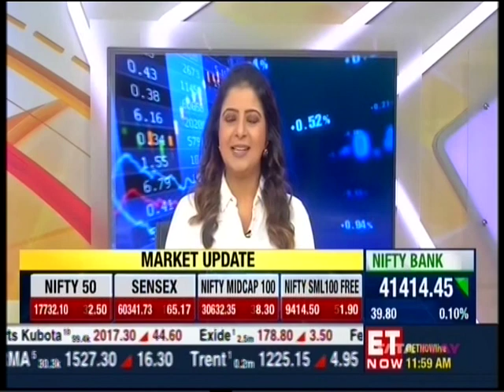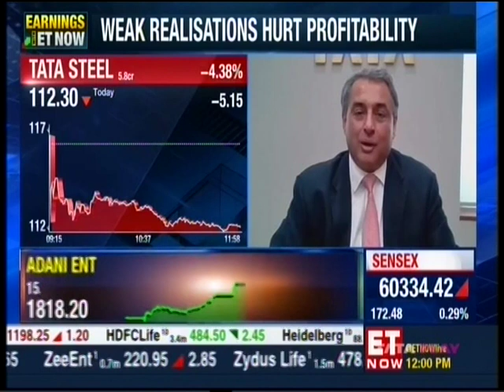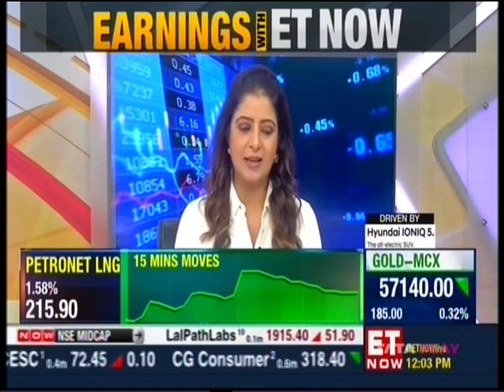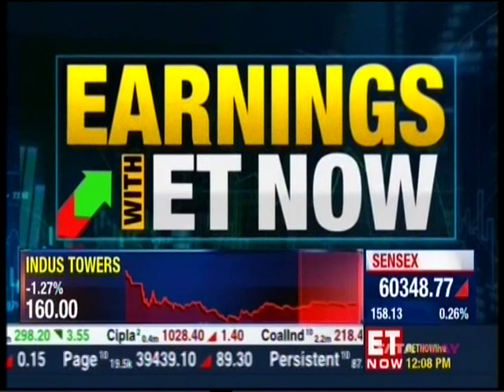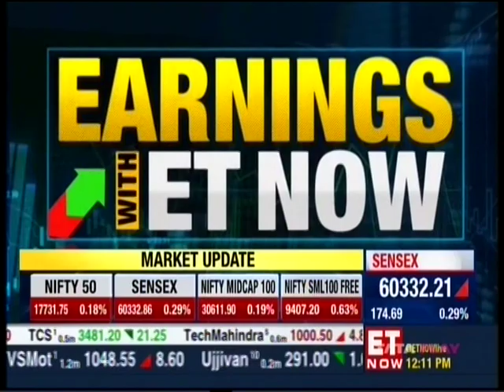Tata Steel | LeadershipSpeak | ET Now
T. V. Narendran, CEO & MD, Tata Steel discusses the company’s performance in 3QFY23 and the way forward on ET Now.